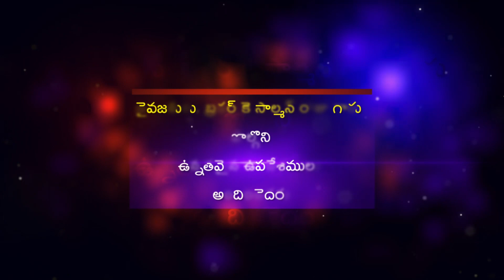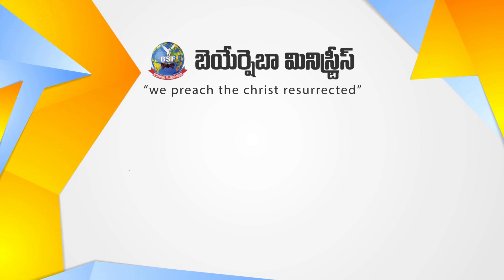గుంటూరు ప్రజలకు ప్రత్యేక ఆహ్వానం | క్రిస్మస్ వేడుక | 08 Dec 2020 @6:30 pm | Bro K Salman Raju Garu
ప్రేమాతో ఆహ్వానించువారు
Bro K Saman Raju Garu
Beyershebha Ministries
Eluru - Jagannadhapuram

తప్పక పాల్గొనండి మరియు అందరికి ఈ సమాచారాన్ని తెలియజేయండి